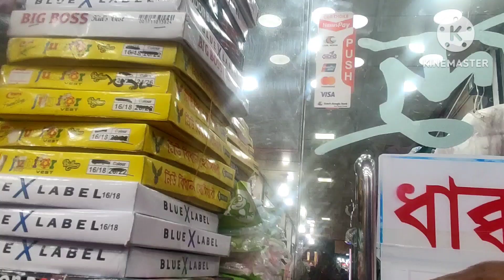3 March 2023 আজকে কিছু কেনাকাটা করলাম